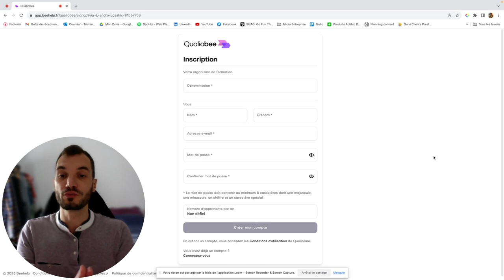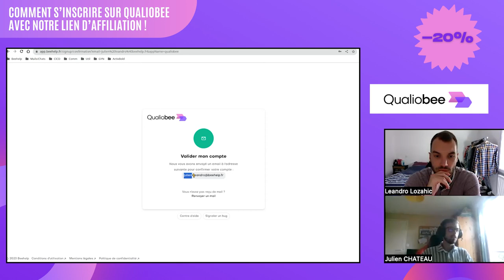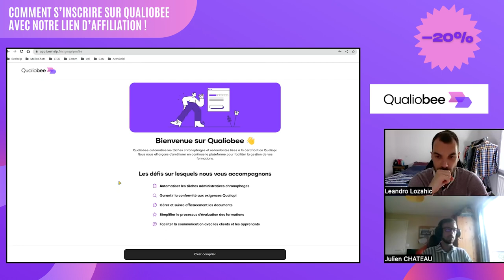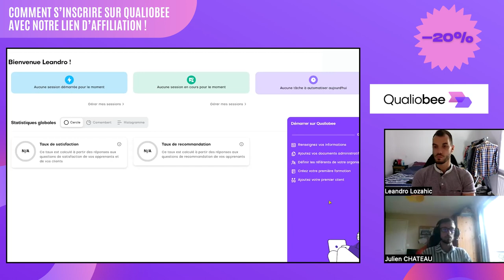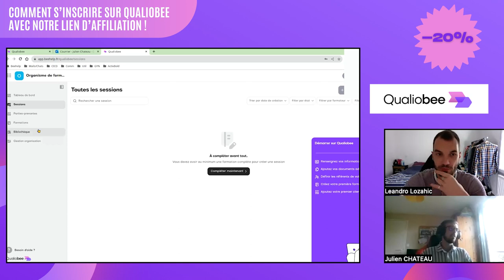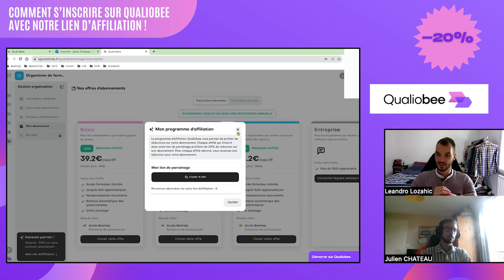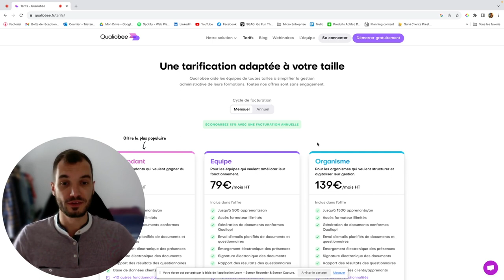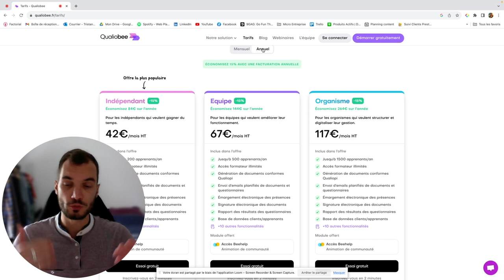Comment s'inscrire à Qualiobee en Moins de 5 Minutes ?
Ensuite, vous devez créer un compte sur le logiciel Qualiobee en indiquant vos informations (nom de l'organisme de formation, nom/prénom, adresse mail, etc...). Ensuite, vous devez confirmer votre adresse email. Ainsi, vous pouvez vous connecter.
Une fois connecté, vous arrivez à une introduction dans l'outil.
Une fois dans Qualiobee, vous devez suivre le tutoriel pour rentrer vos informations principales.

2° LIKER et PARTAGER la vidéo à ceux qui en ont besoin.